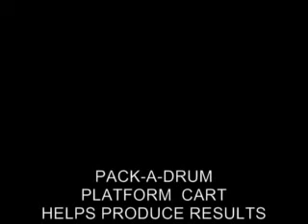KFC MGR ALEX RAVES ABOUT PACK-A-DRUM MANUAL COMPACTOR ... safe, easy, clean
Alex manager of KFC raves about how the manual compactor system helps in many areas of keeping his restaurant cleaner, safer and more productive. This helps keeps his guests come back for more meals more often.
What is the Pack-A-Drum System?   What will it do for your Business?

Running a sustainable, responsible restaurant business often breeds the innovations such as Pack-A-Drum that are the lifeblood of any successful company.  It requires forward thinking leadership, and many of the first-movers in the restaurant business are already starting to reap the rewards a trash management system can provide. (less energy used, less water & chemicals to clean the interior/exterior property and lowered carbon footprint) They are developing new processes for their waste & recycling in a way so their businesses operate in order to profit responsibly.

Pack-A-Drum is a manually operated compactor/deflator made of stainless steel and aluminum for long life.  The compactor/deflator provides approximately a 40% to 65% volume reduction of your waste. The system is used for waste reduction, recycling plastics shrink wrap, plastic jugs and other processing items.

Savings occurs because Pack-A-Drum facilitates the reduction in dumpster size and/or the number of pickups per week, without incurring a compacted trash penalty.

The ever increasing need for security, safety and theft control in the restaurant industry is addressed by the Pack-A-Drum system approach to trash management.

 Reduces Trash Hauling Expenses by 40 -- 65% & landfill size

 Decreases Trips to Dumpster = Increased Security
 (Less back door operations of 3 to 4 per day & redirect over 90 to 121 hours per year)

 Reduces Trash Storage Space & Internal Theft from exposing the
           trash run with clear liners and platform staging/transfer cart or lift
           system. Lower food costs or product costs via theft.

         Enhanced Productivity occurs because of the Pack-A-Drum's System
            Approach to moving, deflating, staging and transporting waste with
            less volume and use of our systems for transport of the deflated trash.

     Savings Projections are guaranteed prior to Purchase, lease or rental
            of the Pack-A-Drum Manual Compactor System.  Current Customers Chipotle's, McDonald's, KFC, Taco Bell, Burger King, Wendy's, Five Guys, White Castles, Applebee's, Chili's, Macaroni Grill, IHOP, Denny's are Saving Millions
            of Dollars Collectively. Working with clients such as YUM, Brinker,
            Applebee's, Chili's, Chipotle's, McDonald's, Burger King, Wendy's, Apple
            American and many others for over 15 years.

 When Do You Want to Join the Group and Enhance Your Bottom Line Profits?